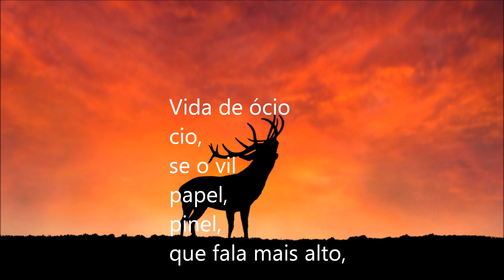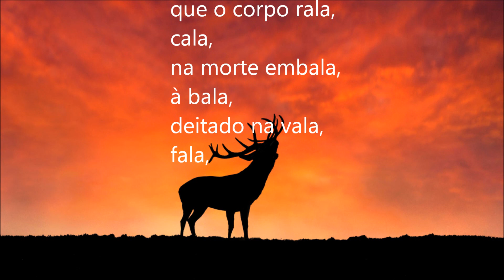T3,Ep57 Ócio, Cio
Neste vídeo o CANAL DO ESPERTÁRIO apresenta mais uma poesia do poeta Jurandy Mello em seu livro TRIÊNIO, cujo título é ÓCIO, CIO escrita em 1979.
Uma vida de ócio muitas vezes coloca o ser humano em cio, principalmente se a questão financeira não existir ou mesmo quando ela existe.
Nesta poesia há uma crítica ao dinheiro em detrimento ao sentimento

-o-o-o-o-o-o-o-o-o-o-o-o-o-o-o-o-o-o-o-o-o-o-o-o-o-o-o-o-o-o-o-o-o-o-o-o-o-o-o-

Curte, compartilha, dá um like, faz comentários e sugestões.

Obrigado por estar assistindo as poesias do canal.